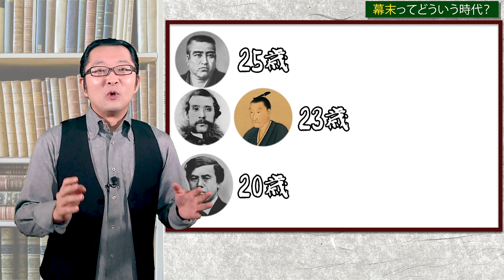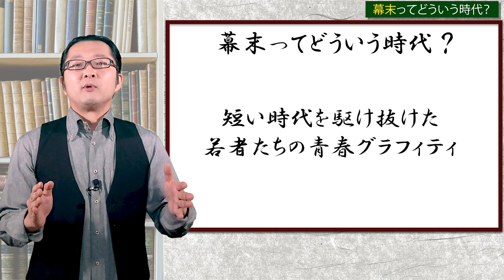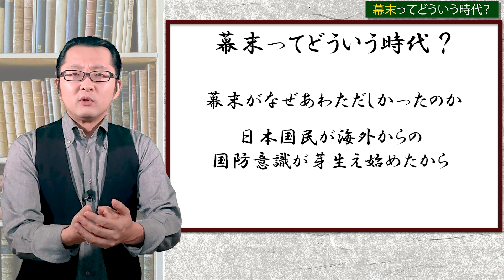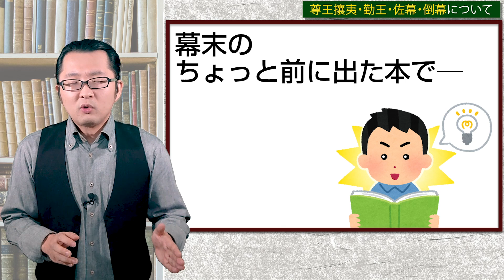【幕末用語集】「維新」「佐幕」「倒幕」幕末で出てくる用語を解説『国内編』 三原一太の【いちペディア】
■関連動画
『【幕末編】好きな歴史上人物ランキング10選(に収まるか？笑)『歴史上の好きな人物　後編』』はこちら

皆様のご意見もコメント欄でお聞かせください！
お返事遅れますがコメントすべて読ませていただいています。いつもありがとうございます！